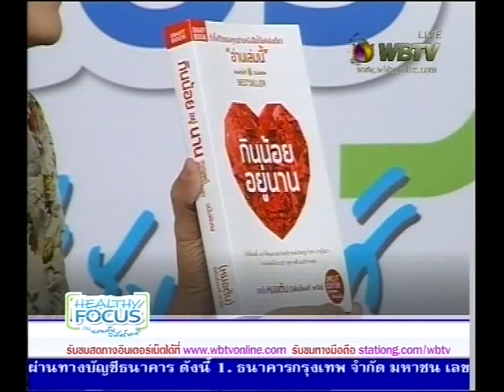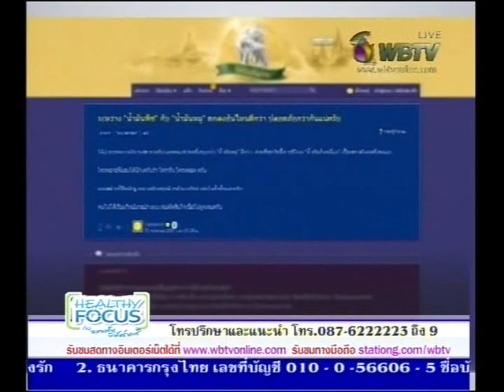รายการ Healthy Focus ตอนน้ำมันกับเรื่องสาระพันโรค ออกอากาศ 18012559